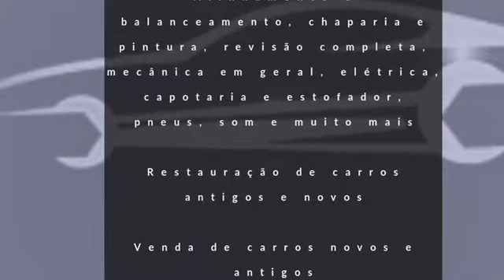VENDIDO 1978 Ford Maverick LDO 2.3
VENDIDO!!!

1978 Ford Maverick LDO 2.3
Carro a gasolina
Motor 4 cilindros
99 cavalos a 5400 RPM
Tração traseira
Câmbio manual de 4 marchas
Direção não assistida
Placa preta

Carro de colecionador

R$ 75.000,00 VENDIDO!!!